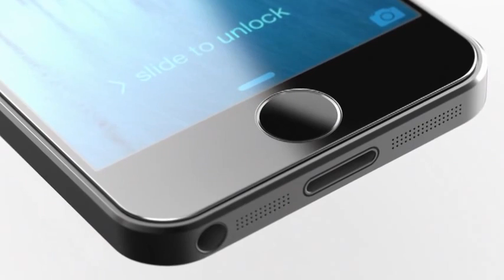iPhone 6 Promo Video All New Camera And Design, 4 2 Inch Screen & More! AzzurraTech